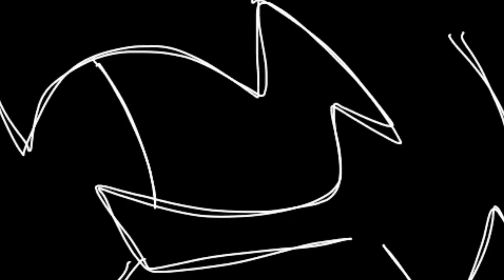Love you, but...